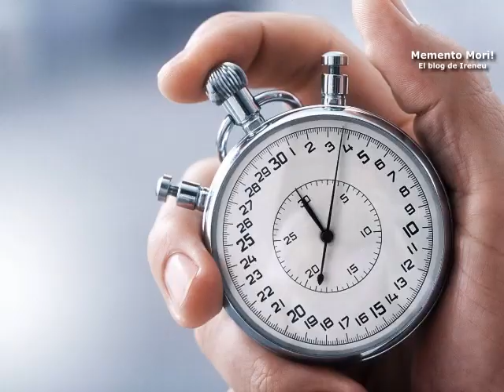Hoy, cuento: El ajo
Tenga cuidado con lo que coma, que puede tenir problemas inesperados. Videocuento de ficción escrito por Ireneu Castillo.